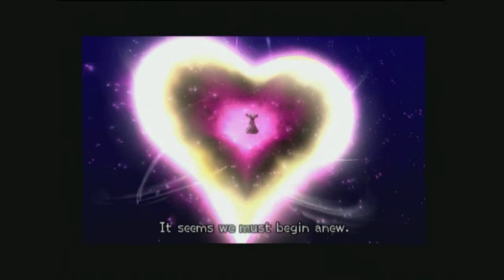Kingdom Hearts 2 Part 59: Pre-Final Boss: Xemnas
It is time to end this, once and for all.

Don't worry, Axel, your last wish will soon be fulfilled, you'll be a human once i create one last Organization XIII casualty.